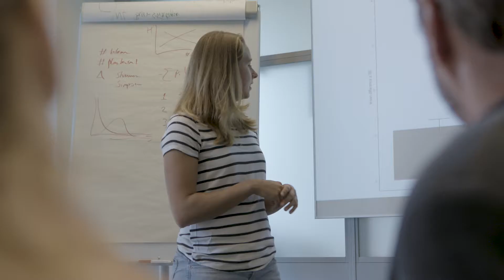Master in Biology - Biodiversity and Sustainability